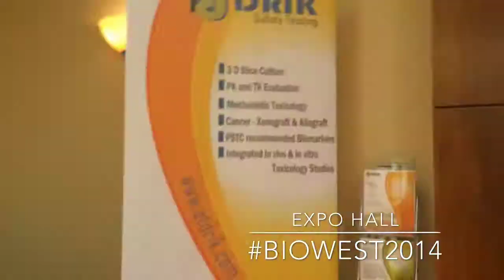BioWest 2014: A Time-lapse of the Expo Hall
DaVita Clinical Research was a sponsor of BioWest 2014, and the team was proud to be a part of such a premier event hosted by the Colorado BioScience Association.

to see how partnering with DaVita Clinical Research can help advance new therapies and new care paradigms.